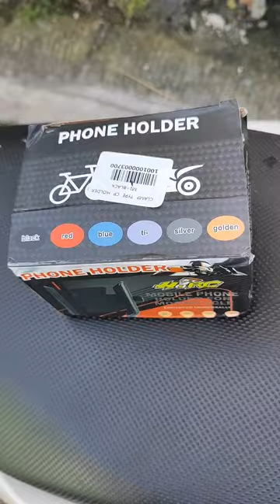HIRC Cellphone Holder Clamp Type Alloy (ASMR Unboxing & Installing)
ASMR muna tayo mga ka Vario. Nagpalit ako ng CP holder ko kasi yung luma di ko na masyado nagamit kasi nasira yung CP casing ng phone ko which is dun nakalagay yung kabitan para ma clip sa CP holder. Magastos siya kapag ganun need mo ulit bumili ng bagong kabitan. Kaya ayan bumili tayo ng alloy at universal holder.